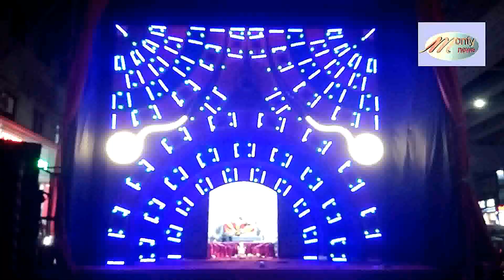ganpati lighting decoration || ganpati decoration part 1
In This Video, I Will Show you ganpati decoration part 1

Any Problem And Question Comment Under The Video I Will Reply You Soon As Possible

1) ganpati decoration part 1

2) ganpati light decoration ideas

3) ganpati lighting decoration

Thanks